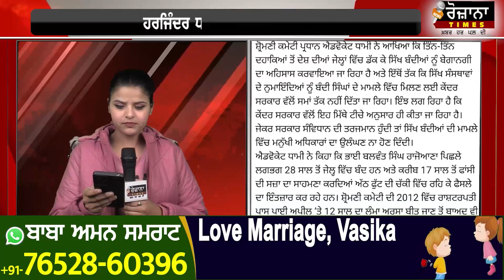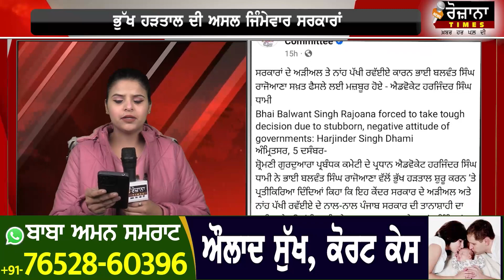NEWS UPDATE : ਕੀ ਰਾਜੋਆਣਾ ਦੀ ਭੁੱਖ ਹੜਤਾਲ ਦੀ ਅਸਲ ਜਿੰਮੇਵਾਰ ਕੇਂਦਰ ਸਰਕਾਰ? ਧਾਮੀ ਦਾ ਤਿੱਖੇ ਨਿਸ਼ਾਨੇ !